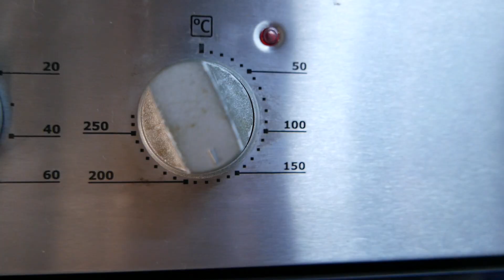How To Make Marvellous Marble Cake | Delicious comfort food!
Sharing with you my marble cake! Lovely cake to go with your coffee or tea!